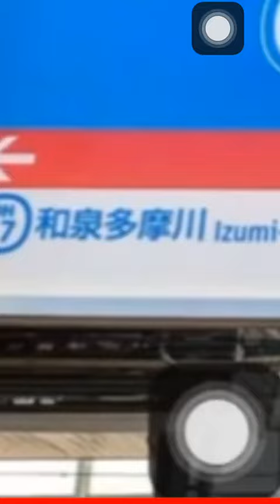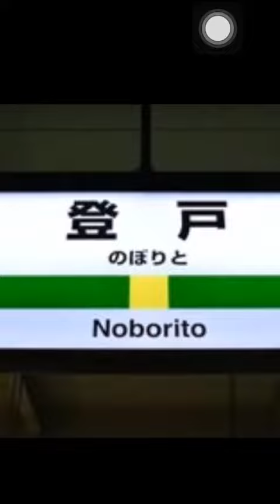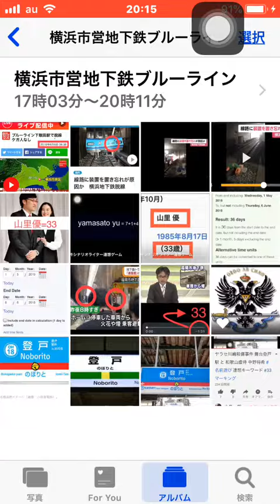ブルーライン横浜市営地下鉄脱線事故訓練 川崎殺傷事件登戸駅連想ゲーム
ブルーライン 横浜市営地下鉄 脱線 事故訓練 川崎殺傷事件登戸駅連想ゲーム

名前、キーワードつながりサブリミナル。イルミナティシナリオライターによる名前遊び。

詩梨(ことり)

子取り？
子囮(おとり)？
(小)(鳥=bird=33)？

(小山智史)
小(お)(山智)史 の 小(こ)を取ったら山智史→山ちゃん(山里亮太)(山里氏?山里死?)

岩崎弥太郎の岩崎から(岩)(崎)隆一で(弥)太郎から(藤)原一(弥)ではないだろうか？ (岩)には(岩)屋防衛大臣もリンクします。

岩崎隆一の自宅(麻生)区の(麻)の字から
年金問題で後日話題になった(麻)生太郎、以前から話題の芸能人や官僚の麻薬お芝居ヤラセ逮捕劇、そして秋田の佐(藤)(麻)美

👎(池)つながり

(池)(島)修寿
(池)(田)(莉)(菜)
松永真(菜)
松永(莉)子
附属(池)(田)小ヤラセ殺傷事件
(池)(田)大作
(池)(江)璃(花)子

👎(藤)つながり

(藤)原一弥
佐(藤)麻美
加(藤)(智)大(秋葉原の事件)
加(藤)紘貴(矢口智恵美山形東根市眼科女医殺害(ひろ)まで加藤智大と読みが同じ)
齋(藤)哲郎 カリタス小 理事長
内(藤)貞子 カリタス小 校長
斉(藤)英次 指名手配者追加
(藤)原妃奈子 シャンシャンTVレポーター(香香は香港デモにもリンク)
伊(藤)法子(新潟長岡末広→119数。3歳息子 光を虐待死)

👎(黒)つながり

(黒)(澤)(良)平(Akiraは上皇明仁の明にリンク)
(黒)(澤)喜八郎
(黒)(田)晴子
(黒)(崎)愛海
(黒)(田)総裁
杉(良)太郎
(熊)(沢)(澤)英昭

👎(熊)つながり

(熊)(澤)英昭
(熊)(澤)英一郎
(熊)出没
シャンシャン2歳(上野公園パンダ=クマ科。 香香は事件が香ばしいという意味。)
会津若松の(熊)出没
石川 能美市の(熊)出没
(熊)殺しW・Williams 死去
(小)(嶺)麗奈の(熊)本出身

👎(小)(山)(智)(史)つながり

根本(智)紀
矢(口)(智)恵子
上皇后 美(智)子
加(藤)(智)大
(山)(智⇔里)優
(山)(里⇔智)亮太
(小)(嶺)麗奈
(山)(田)美恵子
椎名(林)檎5月27日リリースアルバム三毒(史)

👎(崎)つながり
(川)(崎)殺傷事件
長谷(川)薫
(岩)(崎)隆一
(山)(崎)静代
(黒)(崎) 愛海

👎(田)(口)(淳)之介つながり
(榊原)(淳)也
土師(淳)
(池)(田)莉菜
附属(池)(田)小事件

👎(栗)(林)(華)(子)つながり

(栗)(林)(華)(子)
(栗)原心愛
(栗)原恵
(林)志(玲)
(池)江璃(花)(子)
雪の華

👎(令)和つながり

(小)(嶺)麗奈
(林)志(玲)

👎(林)志(玲)リンチーリンつながり

国有(林)野管理改正法案
(栗)(林)華子
(令)和元年

👎蒼井(青い)優と(横浜市営地下鉄ブルーライン脱線)

横浜(泉)市ブルーラインと小田急線登戸駅次駅 和(泉)多摩川

(根)本智紀と(根)本厚労相と矢口智恵美の事件現場東(根)市

キーワード、名前つながり。
6月9日海外ではロスでテーマパーク火災、ドミニカ共和国で Ortiz(オルティーズの銃撃事件。